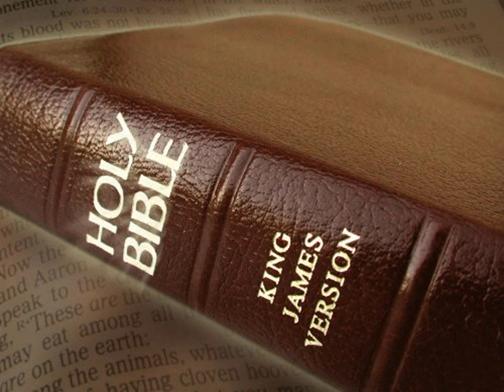King James Version Bible Audiobook Book of Exodus Chapter 36